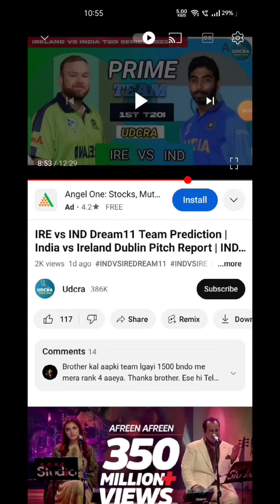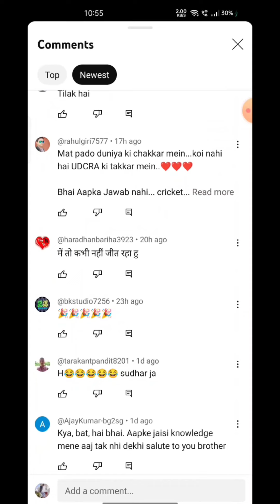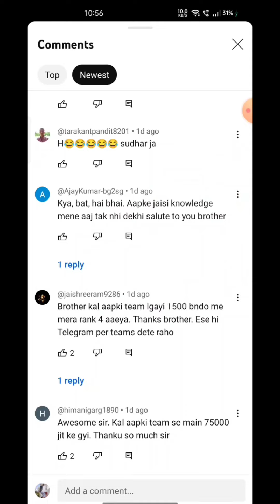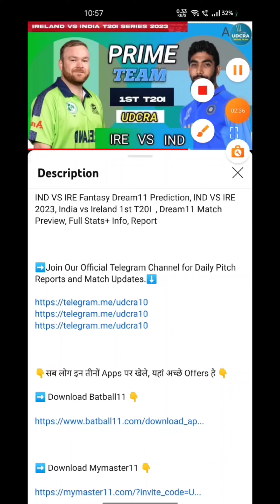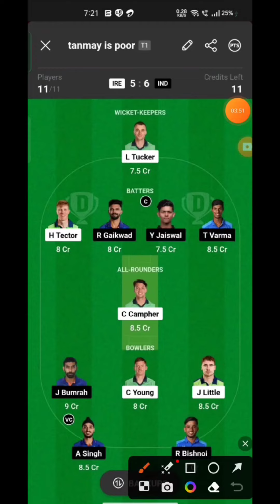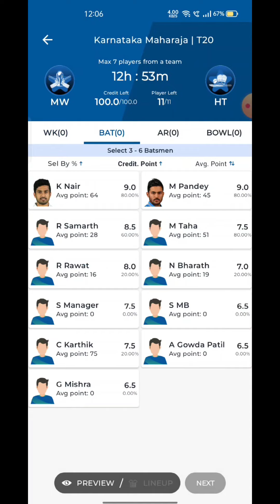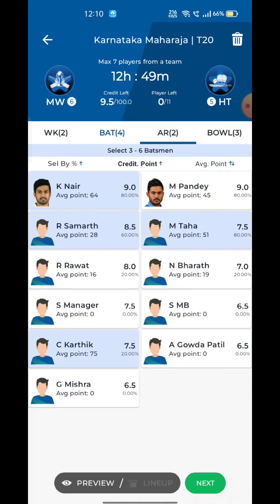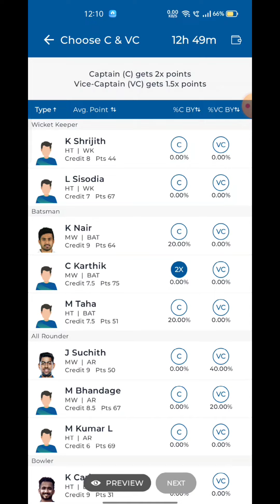MW VS HT Fantasy Dream11 Prediction, MW VS HT Shriram Capital APL T20 2023, 15th Match Predictions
MW VS HT Fantasy Dream11 Prediction, MW VS HT T20 2023, MW VS HT Maharaja Trophy KSCA T20 Dream11 Match Preview, Full Stats+ Info, Report ➡️Join Our Official Telegram Channel for Daily Pitch Reports and Match Updates.⬇️

MW VS HT Playing 11
MW VS HT dream11 team prediction  Udcra
MW VS HT Match Preview Players Stats

MW VS HT dream11 team prediction today Udcra
MW VS HT Match 2023 Preview Players Stats
MW VS HT match stats
MW VS HT dream11 team today
MW VS HT today match prediction
MW VS HT T20 2023
MW VS HT T20 2023 highlights
MW VS HT highlights
MW VS HT dream11 analysis
MW VS HT best dream11 team
MW VS HT dream11 team prediction
MW VS HT 2023 Playing11
MW VS HT Maharaja Trophy KSCA T20 2023
MW VS HT Match Preview & Analysis
MW VS HT head to head
MW VS HT live score
MW VS HT live match
MW VS HT Maharaja Trophy KSCA T20 2023 today
MW VS HT T20 Dream11 Team
MW VS HT T20 Match Prediction
MW VS HT best team
 MW VS HT dream11 prediction
 MW VS HT match prediction
MW VS HT Live
MW VS HT T20 2023 match
MW VS HT Maharaja Trophy KSCA T20 League Dream11 Prediction
Mysore Warriors vs Hubli Tigers dream11 prediction
Mysore Warriors vs Hubli Tigers live match